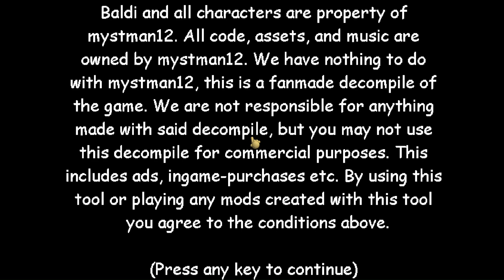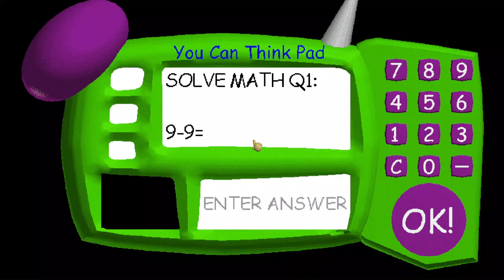Baldi Can Roller Skate Now | Baldi Loves Roller Skating Gameplay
Credits to @DispenserAnimations for the mod and @mystman1210 (A.K.A @BasicallyGames) for the original game